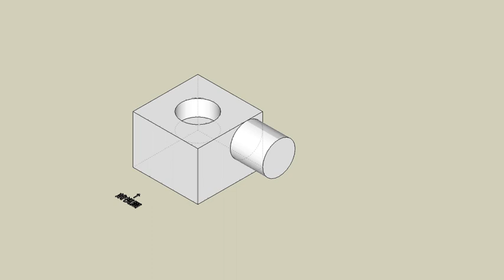育才出版測驗本第74頁第02題-等角圖展示